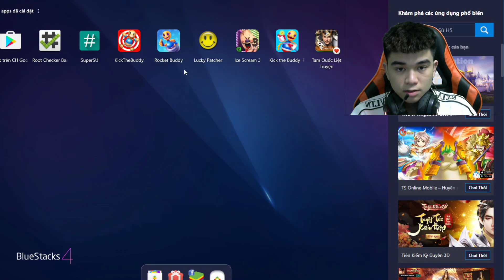Animals vs The Buddy - Crazy Rabbit vs The Buddy | Kick The Buddy